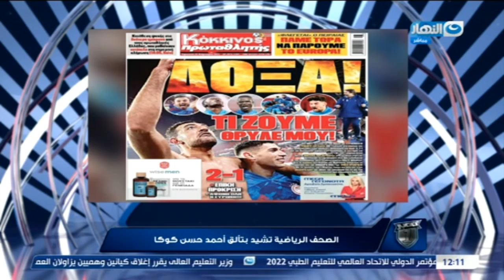نمبر وان | الجمعة 26 فبراير 2021 - لقاء مع هيثم عرابي وقصة احتراف لاعب النادي الأهلي لـ سامبدوريا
نمبر وان - الجمعة 26 فبراير 2021 - الحلقة الكاملة

يناقش عمر ربيع ياسين في حلقة اليوم.
هيثم عرابي يروي قصة إحتراف لاعب النادي الأهلي لـ سامبدوريا بالدوري الإيطالي
هيثم عرابي يتحدث عن عودة أحمد حسن كوكا لـ الأهلي وظلم أحمد ياسر ريان
عمر ربيع ياسين يكشف حقيقة احتراف فرجاني في تركيا ومشاكل تنتظر الزمالك إذا لم يجدد لهذا الثنائي
هيثم عرابي: بيتسو يتحمل المسئولية وهذا الفرق بين فايلر وموسيماني
هيثم عرابي يعلق على حقيقة انضمام رزاق سيسيه لـ النادي الأهلي
عمر ربيع ياسين ينفرد: لاعبان يدخلان ضمن اهتمامات باتشيكو وحل أزمة حراس مرمى الزمالك
عمر ربيع ياسين ينفرد: هذا قرار الأهلي نحو أحمد ياسر ريان وسر موافقة معروف يوسف لحل أزمته مع الزمالك

نمبر وان
برنامج نمبر وان يقدمه لاعب الأهلي السابق عمر ربيع ياسين، وهو يناقش أهم الأحداث الرياضية و المباريات المحلية والعالمية بصحبة مجموعة من ألمع نجوم الكرة و المحللين و النقاد الرياضة.
 برنامج نمبر وان على شاشة النهار تردد 11785 رأسي .. البرنامج يذاع يومي الخميس والجمعة الساعة 11 مساءً.